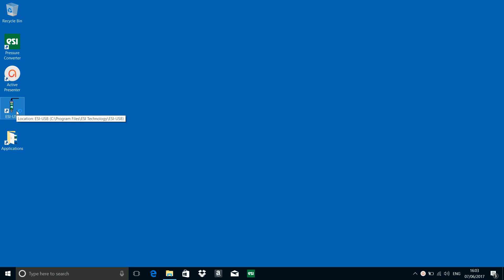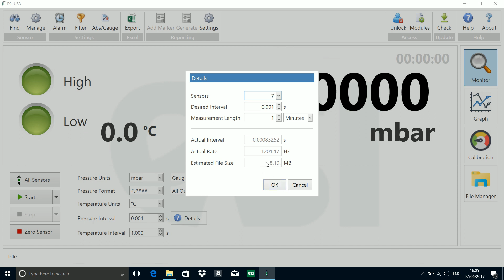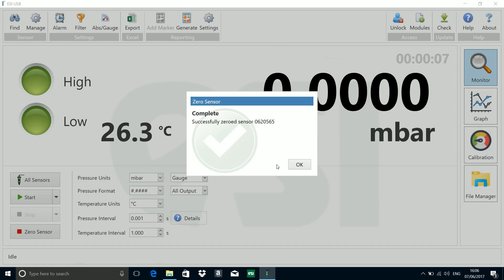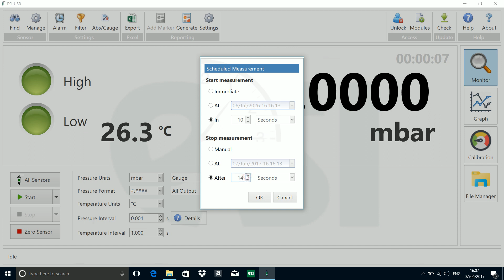ESI-USB monitor screen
Take a quick tour around the Monitor screen of the ESI-USB software. Used with the GD4200-USB or GS4200-USB this unique software can satisfy a huge range of pressure measurement needs from vacuum to 5000 bar! for more information...